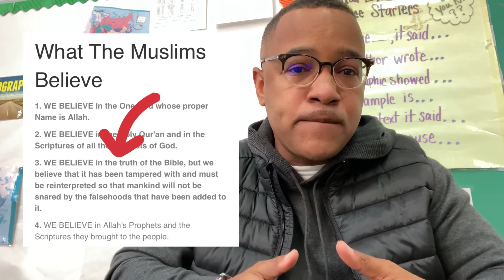Pastor rubs spit in eyes of man!!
Many pastors would benefit from studying and analyzing what Allah in the Person taught the Moat Honorable Elijah Muhammad about the scriptures.